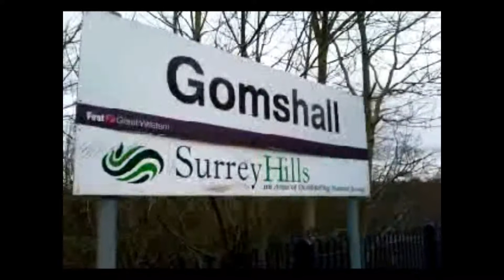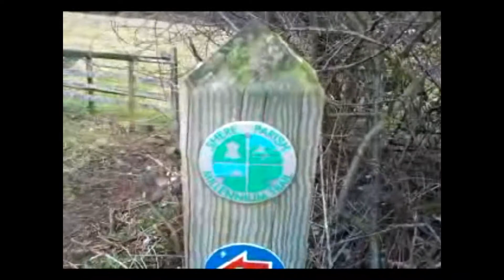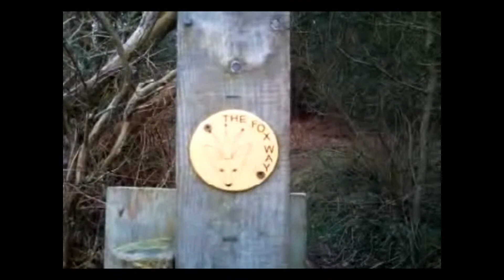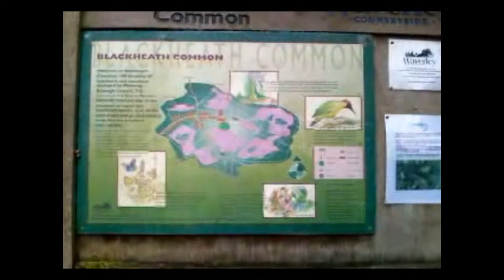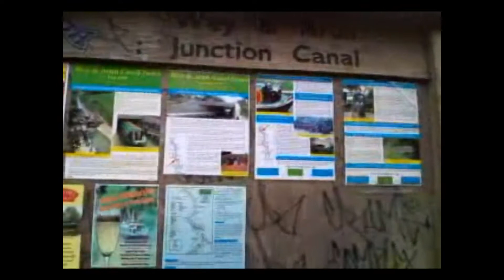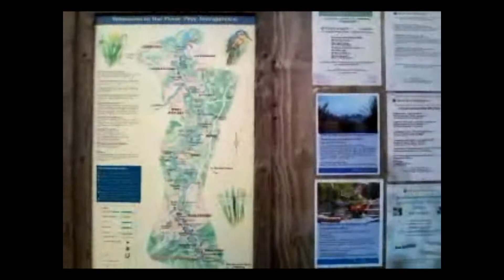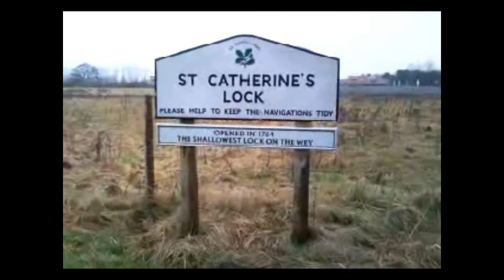Time Out Walks, Book 1, Walk 14, Gomshall to Guildford. 8/2/10.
This Surrey walk is around 9.2 miles long. Starting in Gomshall, after crossing a few fields, the walker is in the village of Shere, with its old timber-framed buildings; then, it's through Albury Park and over Blackheath Common, where lunch can be had at the pub in the woods. The afternoon section follows the Downs Link path and the River Wey into Guildford.
(Mobile phone quality).